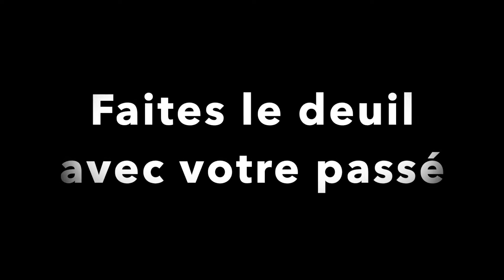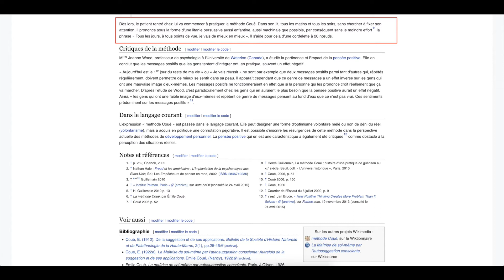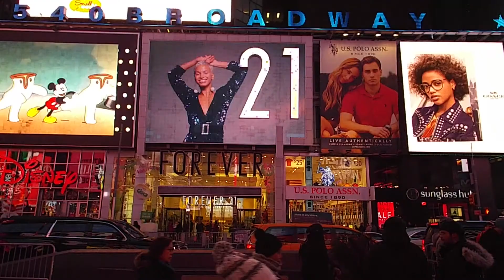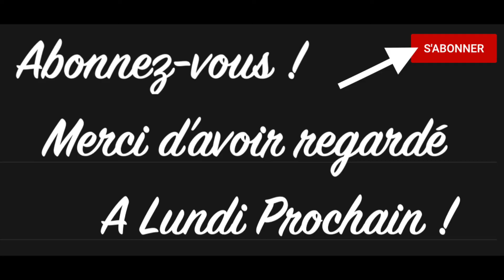Comment avoir confiance en soi ?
Dans cette vidéo, nous allons parler de la confiance en soi.

J'ai beaucoup réfléchi sur le sujet et réalisé que le capitalisme jouait sur nos complexes pour mieux vendre si bien qu'en réalité, je donnais mon argent aux autres.

Mon argent durement gagné avec mon temps, mon energie. N'est-on fait que pour payer nos factures ?

Le jour ou j'ai décidé de devenir minimaliste pour ne pas enrichir les plus riches ne m'a donné aucun choix que d'apprécier la personne que j'étais sans devoir essayer de m'aimer en achetant mon identité.

J'ai mis beaucoup d'argent de coté si bien que j'ai décidé de prendre une année sabbatique pour me consacrer a YouTube.

La encore, cela a beau faire peu de temps que je fais des vidéos, ma joie est telle que le bonheur est plus gratifiant que la beauté !!

Créer quelque chose qui occupe mes journées ne me laisse aucun temps pour penser a mes défauts. Je ris énormément d'ailleurs tellement cela me parait petit.

Enfin, vivre dans le moment présent et pardonner à tout ceux qui m'ont fait du mal a été thérapeutique.

Je n'ai pas voulu faire de vidéo trop tragique si bien que mes conseils ne sont pas vraiment approfondis.

J'espère que vous aimerez tout de même.

Liste des livres que je vous recommande de lire très fortement :

Il n'y a pas de parent parfait

Love Yourself Like Your Life Depends on It (Anglais)

Le pouvoir du moment présent

Guérir de la blessure d'abandon

Père riche, père pauvre

Je serai ravie que mes vidéos soient traduites en anglais alors si tu parles anglais et as du temps à m'offrir, Youtube te donne la possibilité de m'aider a sous-titrer mes vidéos :  dans le menu déroulant, sélectionne Sous-titres ~ Ajouter des sous-titres. Tu peux également accéder à cette option depuis le lecteur vidéo en cliquant sur … Plus ~ Ajouter des traductions

👉 Si vous êtes intéressé, n'hésitez pas à venir me suivre sur mes différents comptes sociaux :

PPS : Si vous lisez cette ligne, écrivez "femmesquonprise​​​​" dans les commentaires ! ;)

J'ai beaucoup appris pendant 10 années de célibat. Je restais seule non pas car je voulais mais parce que c'était plus facile. Etre en couple voulait dire faire des compromis que je n'étais pas prête à faire et le plus gros des compromis était de savoir faire preuve de vulnérabilité sans pour autant altérer mes principes. Savoir aimer et rester, cela demande une confiance en soi qui va au delà tout ce que j'aurai imaginé et je ne pensais pas y arriver, d'où finalement la raison de mon célibat. J'aimerai donc partager avec vous les clés de la porte vers un amour sincère et durable d'abord envers vous même ensuite envers les autres. C'est pourquoi j'ai crée "Femmes Qu'On Prise". Mon but est de vous aider à réaliser votre valeur et d'être enfin heureuse avant même de penser à rendre quelqu'un d'autre heureux.

A votre épanouissement !
Lucie Marira